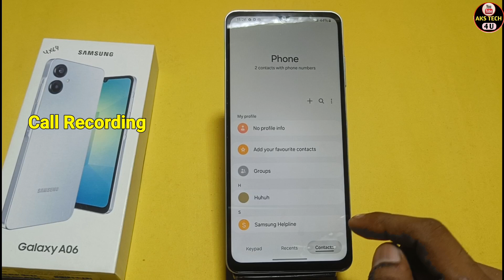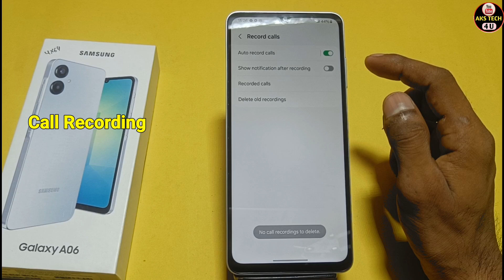How To Auto Call Recording in Samsung Galaxy A06 | Samsung Galaxy A06 में Call Recording कैसे करें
Aks tech4u, How To Auto Call Recording in Samsung Galaxy A06,Samsung Galaxy A06 Main Call Recording Keise Kare,
How To Call Recording in Samsung Galaxy A06, Samsung Galaxy A06 Main Automatic Call Recording Enable Kaise Kare,
How to call record in Samsung Galaxy A06, Samsung Galaxy A06 mein call recording kaise karen,How to auto call record in Samsung Galaxy A06 in Hindi,
How to auto call record in Samsung Galaxy A06,
Samsung Galaxy A06 call recording,Redmi Call recording, Samsung Galaxy A06 Call Recording setting ,